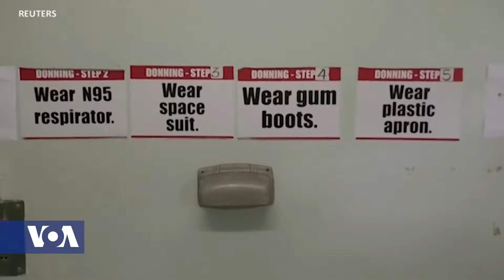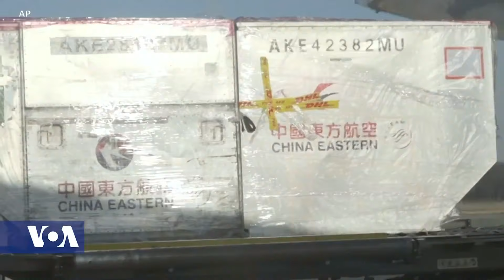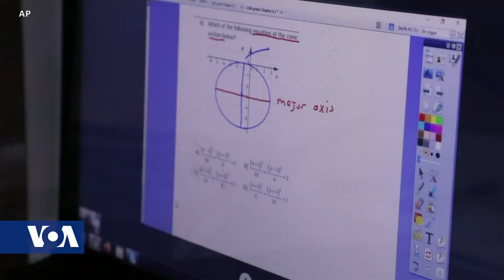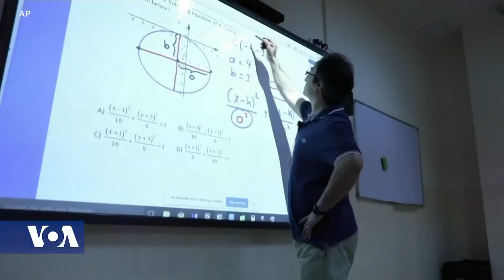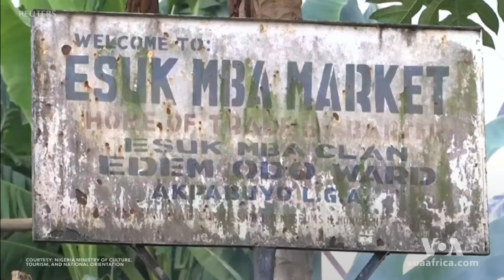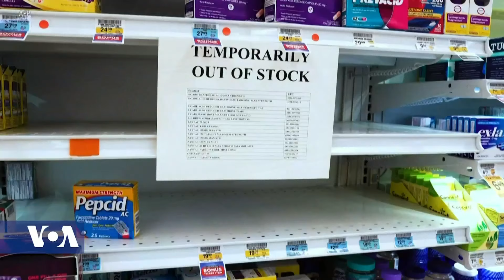Africa 54 - March 26, 2020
Top Stories:

Italy, the United States, and Spain are now among the key centers in the fight against the global Coronavirus outbreak, according to the latest statistics on confirmed cases.

Across Africa, governments are imposing states of emergency in an effort to stop the spread of COVID-19.  In Senegal, President Macky Sall has imposed a curfew from 8pm until 6am and officials are banning public gatherings and limiting transport between regions.  In Ivory Coast, a curfew from 9pm until 5am has been imposed. All restaurants are closed and there's a ban on "unauthorized travel" between the coastal capital Abidjan and the interior.   South Africa is reporting the most coronavirus cases in sub-Saharan Africa, and President Cyril Ramaphosa ordered 21-day lockdown that began at midnight on Thursday.

The deputy director of the Africa Centers for Disease Control and Prevention Dr. Ahmed Ogwell said the continent has learned lessons from the Ebola outbreak and is better prepared to respond to the coronavirus.

In an unprecedented videoconference of G7 foreign ministers, global leaders pledged to work together to battle the coronavirus outbreak.  The United States says it is ready to work with China to end the global pandemic and restore the world economy.

Britain's Prince Charles, the heir to the throne, tested positive for the Coronavirus. Buckingham Palace made the announcement Wednesday.

A54 Business: A Ghanaian fashion designer launched her clothing line "Selina Beb," eight years ago creating a buzz on the fashion scene in Accra.  Now, plus-size women who like to shop, but are worried about what to wear, and where to buy, are getting a custom-made shopping experience right at their doorsteps.